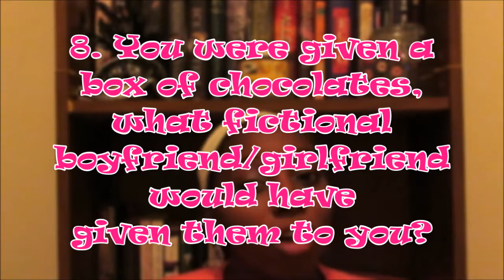Valentine's Day Book Tag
I wasn't sure if I still wanted to upload this video two days LATE but BOO-YAH!!!

Where's Kayla???